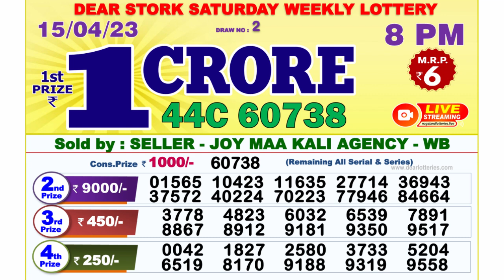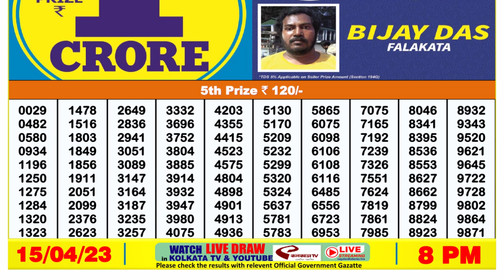🔴 Lottery Sambad Live 08:00pm 15/04/2023 Evening Nagaland State Dear Lottery Result Pdf Download